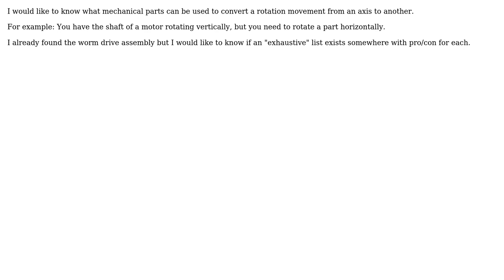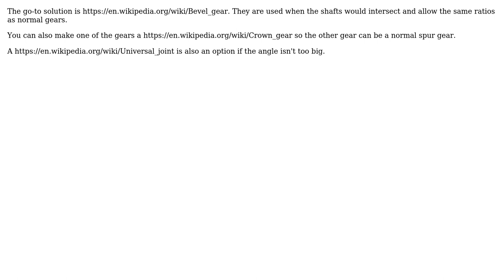Engineering: Transform/change/convert rotation axis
With thanks & praise to God, and with thanks to the many people who have made this project possible! | Content (except music & images) licensed under CC BY-SA | Music | Images & others | With thanks to user ratchet freak user LiohAu user 706Astor and the Stack Exchange Network Trademarks are property of their respective owners. You are responsible for your own actions.